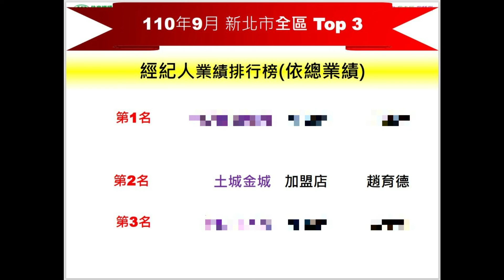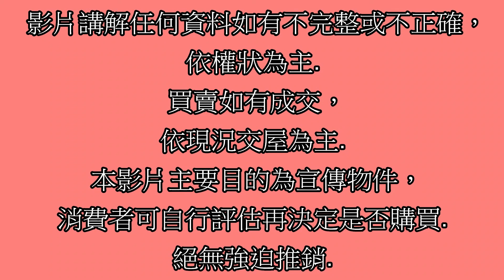Google 土城房屋阿德 趙育德 0958702518(蘆洲廟口夜市 蘆洲國小步行250公尺到家 三民高中站步行450公尺到家)屋主急售980萬,蘆洲區成功路(3房車23.29坪)3房2廳1衛2陽台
Google 土城房屋阿德 趙育德 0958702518(蘆洲廟口夜市 蘆洲國小步行250公尺到家 三民高中站步行450公尺到家)

屋主急售980萬,新北市蘆洲區成功路(3房車23.29坪)

3房2廳1衛2陽台

趙育德

我是

Facbook